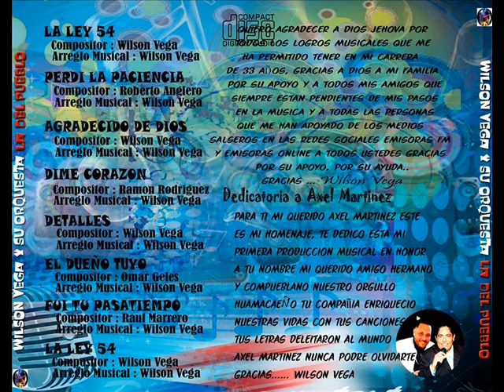WILSON VEGA Y ORQUESTA LA DEL PUEBLO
SUCRIBETE @SonafrolatinoLatinMusicGozala

WILSON VEGA Y SU ORQUESTA LA DEL PUEBLO, Puertorriqueño con talento innato y sabroso, aquí presentándoles un mix de sus mejores temas para que en una reunion puedan darle Play y bailar hasta mas no poder, ya lo saben esta orquesta esta dando que hablar con su melodía riquísima, gozala.